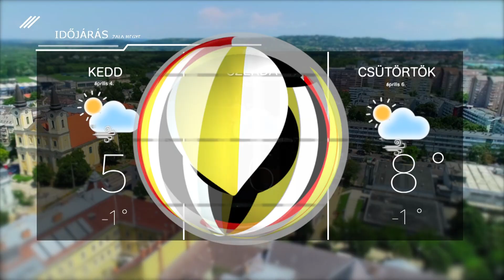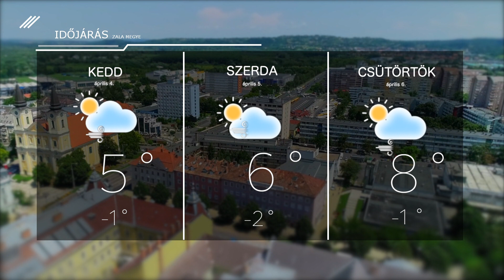Időjárás – 2023. április 3.